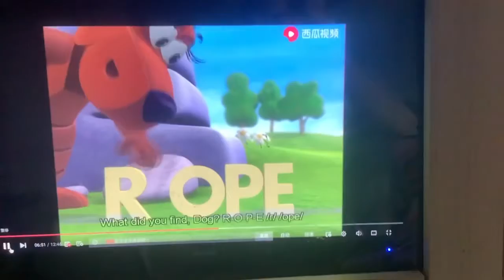Ride ‘Em Cowbear